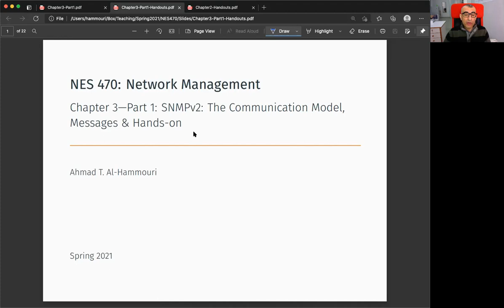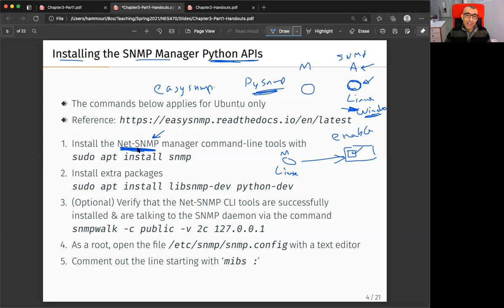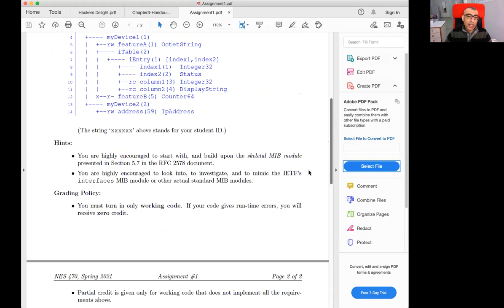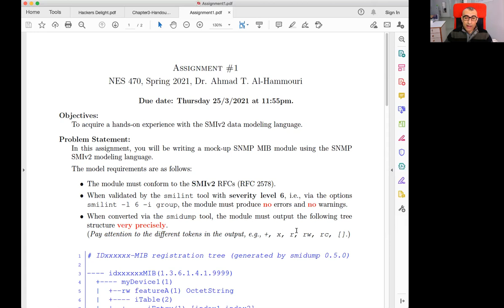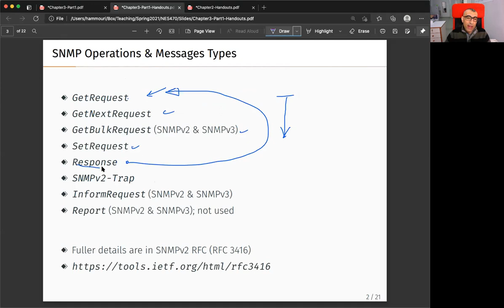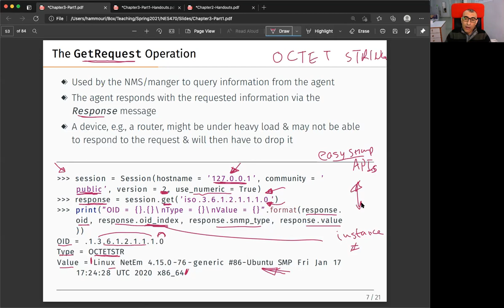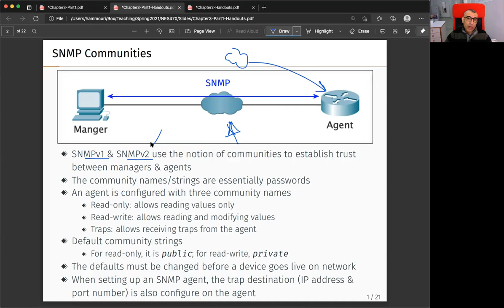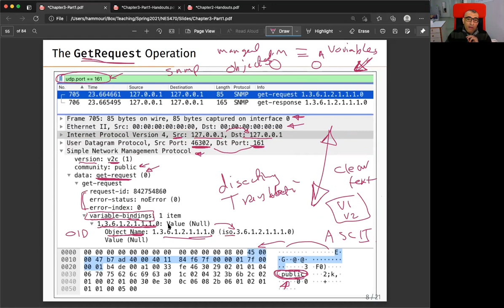Chapter 3---Part #3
Topics Covered:

1. Accessing MIB Instances (Continued)
2. The GetRequest Operation